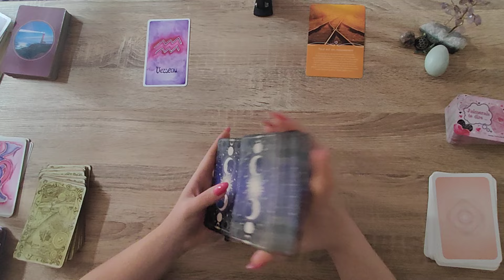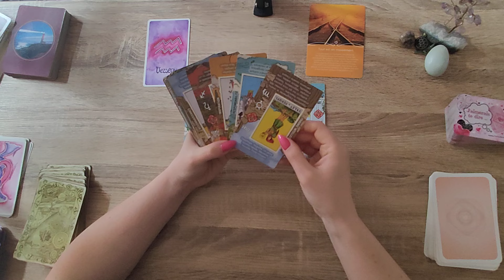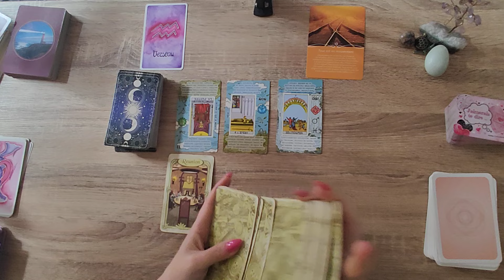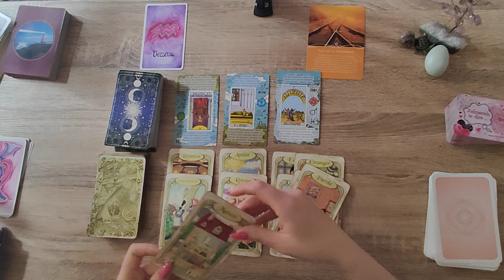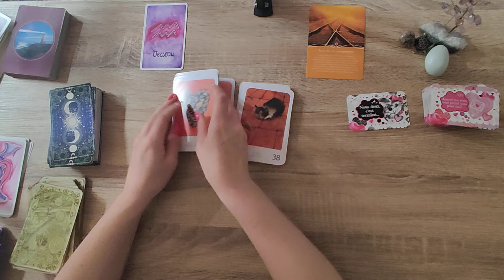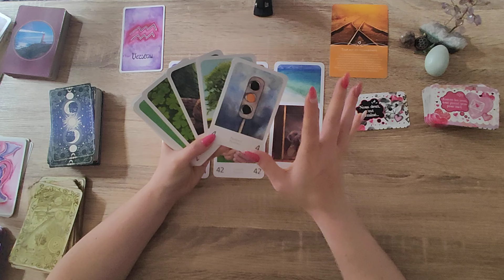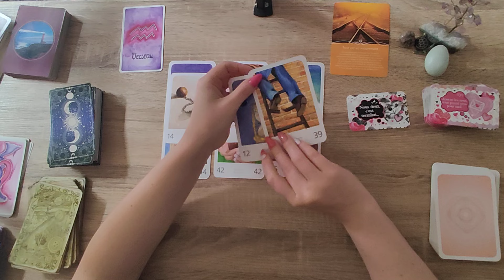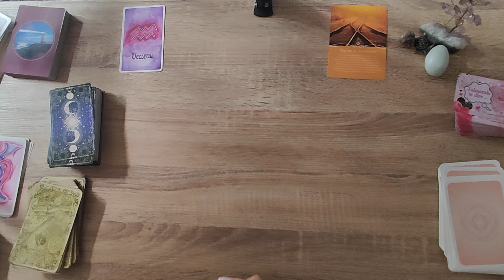VERSEAU♒SEMAINE DU 17 AU 23 JUIN 2024♒UN CHANGEMENT EN PREPARATION